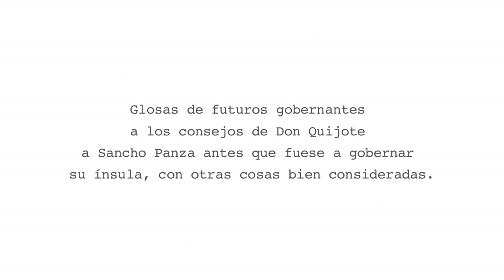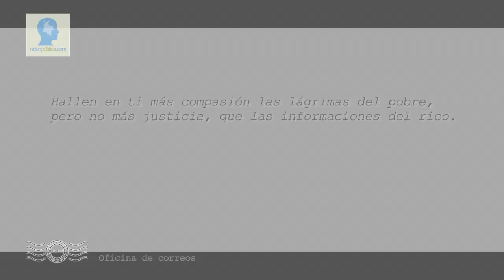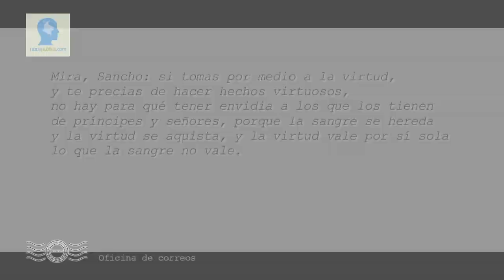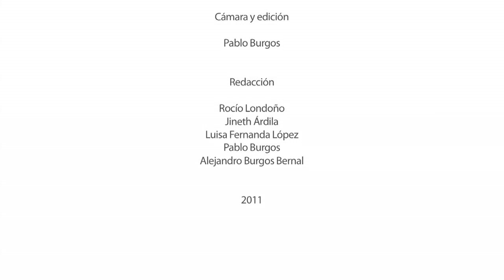David Luna en Razón Pública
Entrevista al candidato David Luna a la alcaldía de Bogotá 2011.